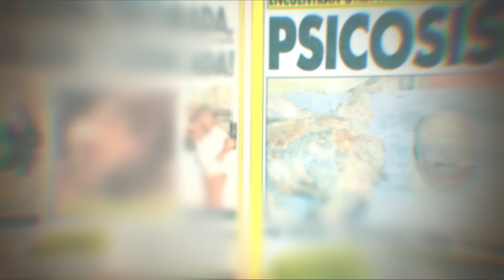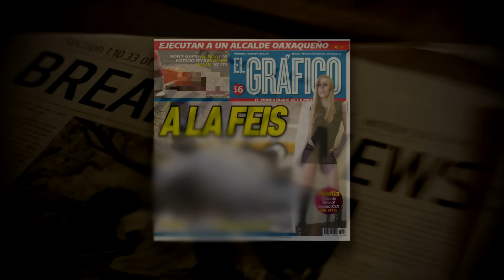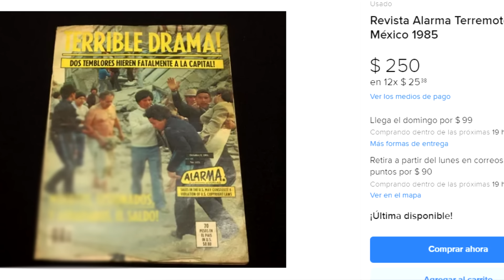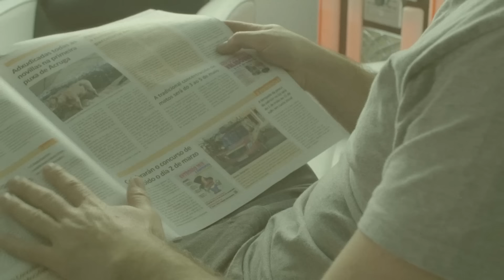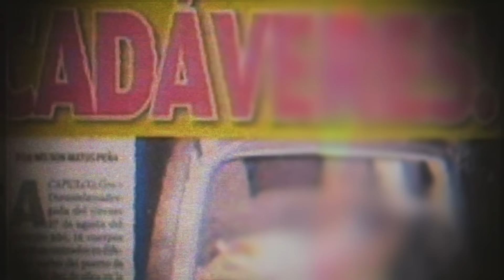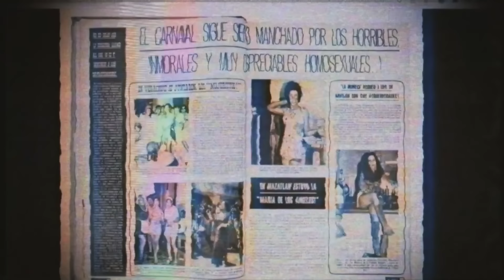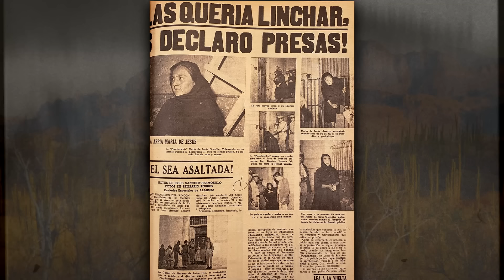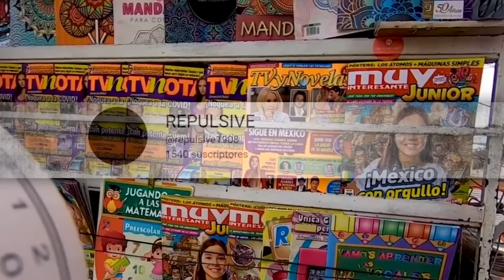EL ICEBERG DE LA REVISTA ALARMA